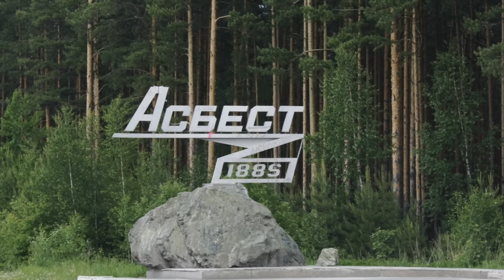ТОП-14 ЯДОВИТЫХ и ОПАСНЫХ камней. Они есть в ВАШИХ УКРАШЕНИЯХ?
Что-то я всегда рассказываю о необычайной красоте, забывая, что красота может представлять из себя угрозу для человека, как ядовитые растения, которыми приятно любоваться, но приближаться не стоит.

В этой подборке я расскажу о 14 самых опасных для человека минералах и драгоценных камнях, а также, как безопасно с ними взаимодействовать.

Пройдите базовый курс геммологии Ольги Меликян из 11 занятий в видеоформате. Скачивай и смотрите видео, проходите тесты, получите уверенные базовые знания о драгоценных камнях:
ПРОГРАММА КУРСА

 Лекция 1. КЛАССИФИКАЦИЯ ДРАГОЦЕННЫХ, ЮВЕЛИРНЫХ, ПОДЕЛОЧНЫХ КАМНЕЙ
1. Зачем классифицировать камни? Кому полезна, а кому жизненно необходима эта информация. - Что такое геммология - Почему знания о драгоценных камнях дороже самих камней 2. Критерии, определяющие драгоценный камень, или поделочный. 3. Виды принятых классификаций в России и в мире. 4. Колебания стоимости драгоценных камней разных порядков. 5. Колебания стоимости ювелирных и поделочных камней.

Лекция 2. СВОЙСТВА ДРАГОЦЕННЫХ И ПОДЕЛОЧНЫХ КАМНЕЙ
1. Зачем знать свойства камней? Как применять эту информацию? 2. Морфология кристаллов (внешний облик). 3. Физические характеристики и свойства кристаллов: твердость, прочность, спайность, дисперсия, астеризм и т.д. 4. Свойства смены цвета (плеохроизм, александритовый эффект). 5. Уникальные свойства (иризация, опалесценция, флюоресценция).

Лекция 3. ЦВЕТ В ДРАГОЦЕННЫХ КАМНЯХ
1. Как знания о цвете влияют на оценку драгоценного камня 2. Какие есть элементы "красители" (хромофоры) 3. Дефекты в кристаллической решетке 4. Сложные случаи возникновения окраски в цветных камнях 5. Почему одни камни выгорают на солнце, а другие нет

Лекция 4. ГЕОГРАФИЯ ДРАГОЦЕННЫХ КАМНЕЙ И САМОЦВЕТОВ
06:46 1. В КАКИХ ГОРНЫХ ПОРОДАХ ВСТРЕЧАЮТСЯ ДРАГОЦЕННЫЕ КАМНИ, А В КАКИХ НЕТ 09:08 Кристаллизация минералов Магматический процесс 09:45 Где находят более 70% всех драгоценных камней? 12:43 Минералы осадочных горных пород 14:05 Условия образования бирюзы

15:34 ХАРАКТЕРНЫЕ СОЧЕТАНИЯ САМОЦВЕТОВ НА МЕСТОРОЖДЕНИЯХ 16:26 Характерные драгоценные камни пегматитов 18:14 Минералы гидротермальных жил 19:13 Золото в гидротермальных жилах 20:14 Аллювиальные россыпи, какие драгоценные камни встречаются 21:21 Почему алмазы аллювиальных россыпей самые лучшие и превосходят по качеству алмазы из кимберлитовых трубок? 22:22 Характерные сочетания драгоценных камней в метаморфических породах 23:42 В каких специфических условиях образуются изумруды? 24:46 Характерные драгоценные и ювелирно-поделочные в осадочных породах
25:09 ЗАЧЕМ ЗНАТЬ ИНФОРМАЦИЮ О РЕГИОНЕ ДОБЫЧИ КАМНЯ, КАК ЭТО ВЛИЯЕТ НА КОНЕЧНУЮ СТОИМОСТЬ ДРАГОЦЕННОГО КАМНЯ? 26:20 Сравнение Колумбийских и Замбийских изумрудов 27:18 Сравнение рубинов Мьянмы и рубинов Таиланда 28:20 Сравнение Кашмирских сапфиров и сапфиров Шри-Ланки 29:09 Сравнение Уральских и Бразильских александритов
30:14 РЕГИОНЫ И СТРАНЫ ДОБЫЧИ, ГДЕ НАХОДЯТ ЛУЧШИЕ ДРАГОЦЕННЫЕ КАМНИ 38:13 РЕГИОНЫ И СТРАНЫ ДОБЫЧИ, ГДЕ НАХОДЯТ ЛУЧШИЕ ЮВЕЛИРНЫЕ И ПОДЕЛОЧНЫЕ КАМНИ

Лекция 5. ВКЛЮЧЕНИЯ В ДРАГОЦЕННЫХ КАМНЯХ И САМОЦВЕТАХ

 Лекция 6: СОВРЕМЕННЫЕ ВИДЫ ОБЛАГОРАЖИВАНИЯ ДРАГОЦЕННЫХ КАМНЕЙ
Вопрос 1: Зачем знать информацию о современных видах облагораживания камней. Вопрос 2: Виды облагораживания для изменения цвета камня. Вопрос 3: Виды облагораживания для изменения чистоты камня. Вопрос 4: Облагораживание некондиционных камней. Вопрос 5: Оценка облагороженных камней геммологами, диапазон возможной стоимости облагороженных драгоценных камней.

Лекция 7. ВИДЫ ОБЛАГОРАЖИВАНИЯ ЮВЕЛИРНО-ПОДЕЛОЧНЫХ КАМНЕЙ
Лекция 8. МЕТОДЫ ГЕММОЛОГИЧЕСКОЙ ДИАГНОСТИКИ ДРАГОЦЕННЫХ КАМНЕЙ
Лекция 9. "СЕРТИФИКАЦИЯ ДРАГОЦЕННЫХ КАМНЕЙ»
Лекция 10. ОСОБЕННОСТИ МИРОВОГО И РОССИЙСКОГО ЗАКОНОДАТЕЛЬСТВА В ОТНОШЕНИИ ДРАГОЦЕННЫХ КАМНЕЙ
Лекция 11. Изучение цвета в цветных драгоценных камнях по системе Манселла и GIA. Сравнение двух систем, какая лучше для подбора качественных драгоценных камней и почему.
Заказать камень в WhatsApp https: + 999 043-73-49